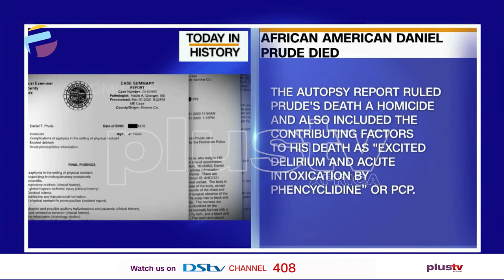The Killing Of African American, Daniel Prude - March 23rd | TODAY IN HISTORY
TODAY IN HISTORY - MARCH 23RD

COVID-19 Pandemic In New York (2020)

The killing of African American, Daniel Prude (2020)